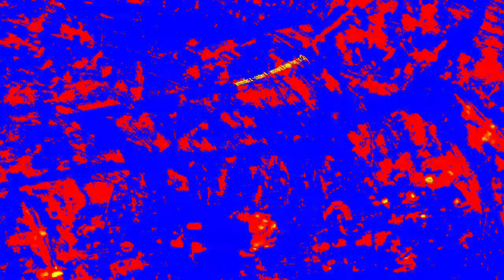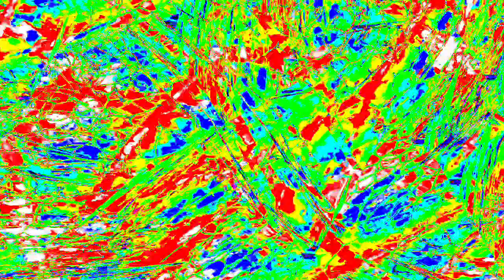[EPILEPSY WARNING] Movie 23 12 29 13h19m11s